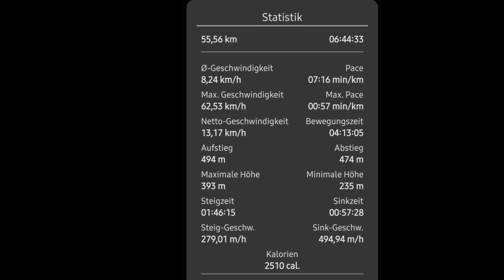2023 05 24 Winnweiler mit Peter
Mit dem Velomobil ALPHA M9 und Peter auf dem Rennrad von Kaiserslautern nach Winnweiler und zurück (55 km).